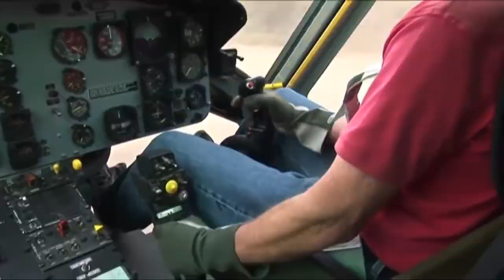THE SUPREME COUNCIL- OFFICIAL TRAILER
The Supreme Council promo

"Absolutely gripping...

The Supreme Council unveils (depths)...in a creative and compelling fashion that the reader will find both reinvigorating and reassuring...

Every page drips with rich insights..."

Jackson Ekwugum
Publisher, LifeWay Magazine